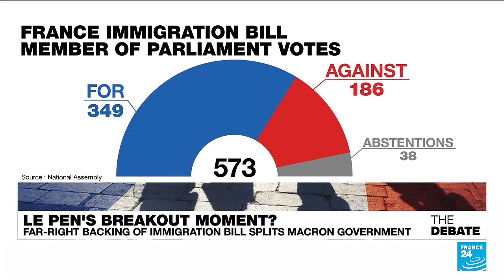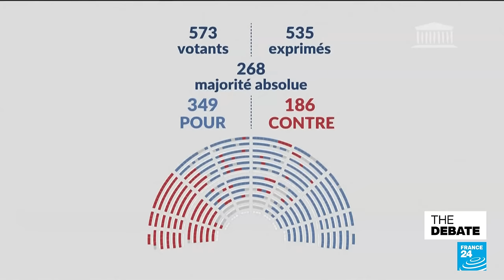Le Pen's breakout moment? French government split by far-right backing of immigration bill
Are we at a turning point in French politics? Emmanuel Macron's ruling party is in crisis after the far right threw its weight behind an immigration bill stiffened after a parliamentary compromise. The government insists it had the votes without Marine Le Pen's party, but there's more than one way to read the outcome.